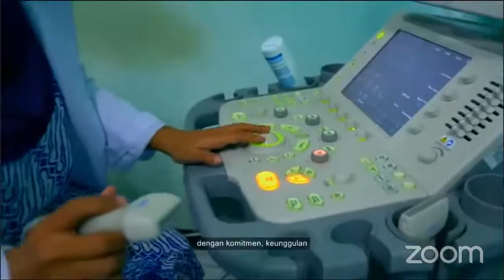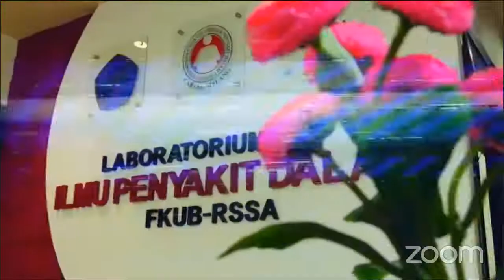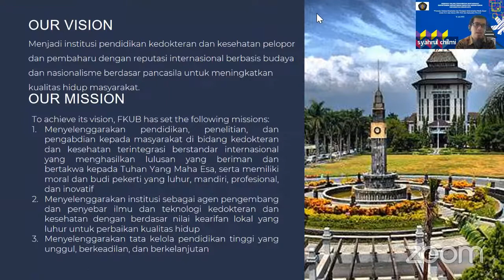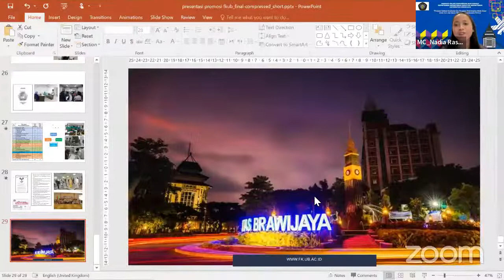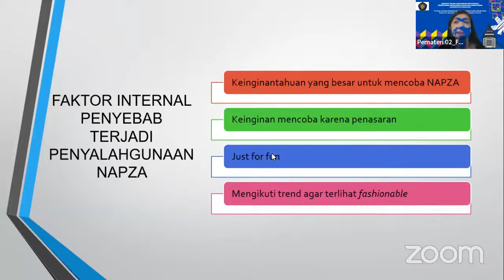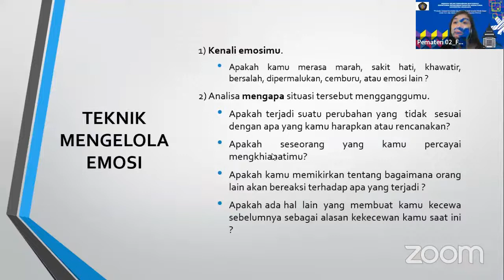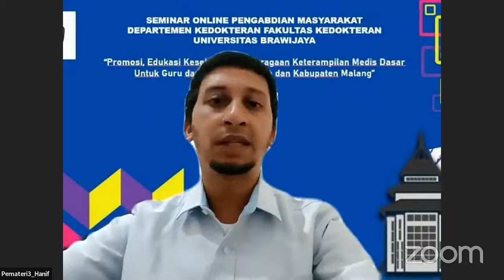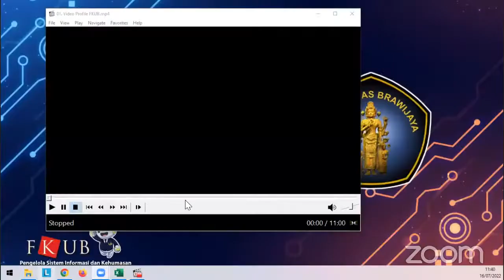PenMas Terpadu Departemen Kedokteran FKUB : ADIKSI INTERNET GADGET DAN ZAT